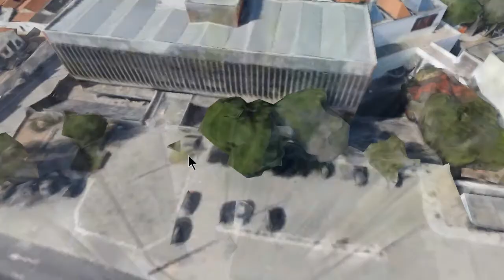ESTUDE NA BIBLIOTECA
Estudar é tentar aprender.
Muitas vezes eu ouvi que devia estudar, poucas vezes alguém me disse como estudar.
Fui percebendo que estudar tinha a ver com ler o livro da disciplina e tentar resolver exercícios, mas logo vi que isso era só o básico.
Eu acreditava que devia seguir o ritmo da escola e isso atrasou meus estudos no ensino fundamental.
No ensino médio, vi que os melhores alunos da escola estudavam por conta própria os assuntos que ainda não tinham sido abordados na escola ou que tinham sido abordados de maneira insuficiente.
Comecei a estudar por conta própria e isso foi fundamental para que eu, mesmo sendo aluno de escola pública, tenha conseguido passar no vestibular e, depois, tenha conseguido passar num concurso público.
Para ter um ambiente tranquilo de estudo, eu visitava a biblioteca Governador Menezes Pimentel, perto do Centro Cultural Dragão do Mar.
Em casa, havia bagunça, gente querendo conversar, meus pais pedindo que fizesse outras tarefas. Na biblioteca eu tinha silêncio, ar condicionado, milhares de livros para pegar emprestado, cadeiras confortáveis e uma mesa gigante só para mim, já que as bibliotecas não costumam ser muito frequentadas.
Nessa biblioteca, inclusive, eu tinha acesso à internet. Naquela época, eu não tinha internet em casa. Foi justamente em um computador da biblioteca que eu fiquei sabendo que havia sido aprovado pela primeira vez no vestibular da UFC, foi muita alegria.
Um livro que recordo agora ter alugado nessa biblioteca foi Capitães da Areia, de Jorge Amado. Eu gostei demais desse livro. A viagem para casa era longa no Grande Circular 2 e, quando eu tinha a sorte de viajar sentado, eu ia lendo.
O ônibus ia pela avenida Beira Mar e eu achava muito gostoso sentir a brisa marítima enquanto lia.
Quando eu terminava minha seção de estudos na biblioteca Governador Menezes Pimentel, eu caminhava até a Ponte dos Ingleses, onde ficava por alguns minutos sonhando com um futuro em que pudesse trabalhar com algo que gostasse e pudesse realizar meus sonhos de consumo.
Enquanto escrevia esse texto, lembrei que foi num passeio da escola que tive oportunidade de conhecer a biblioteca Governador Menezes Pimentel.
Em outro passeio da escola, dessa vez ao Dragão do Mar, tive a chance de conhecer o Planetário – uma espécie de cinema em que a tela de projeção é a parte côncava de um superfície semiesférica e são exibidos vídeos sobre astronomia, vale muito a pena conhecer.